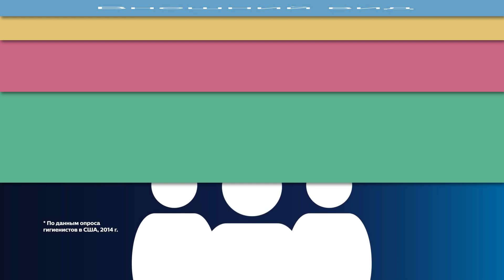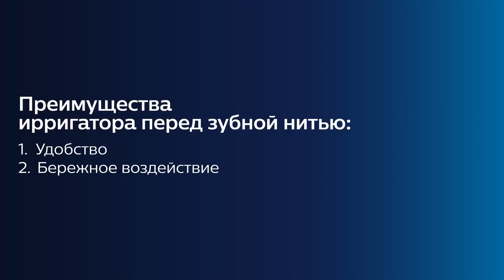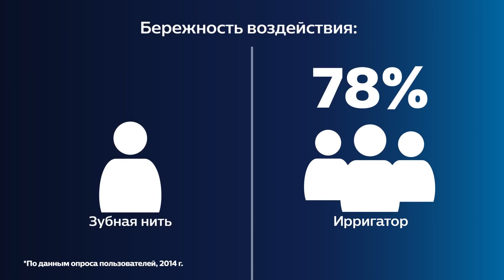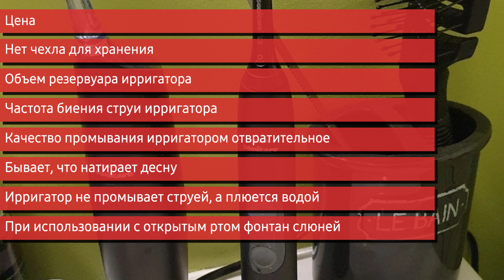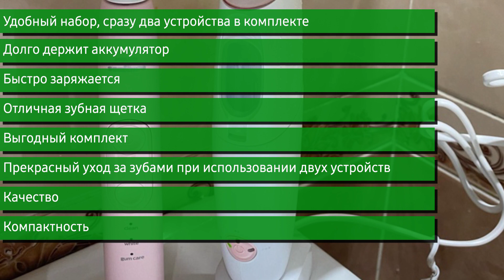Зубной центр Philips Sonicare AirFloss Pro Ultra HX8424 32 (39, 47, 30)